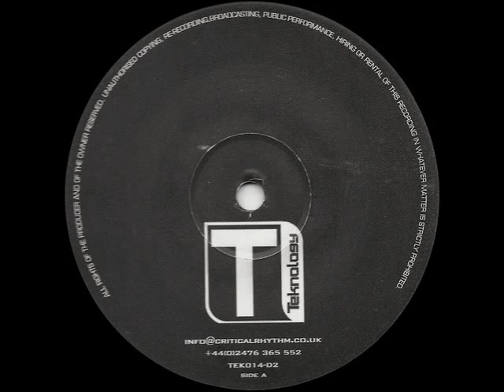Chris Domingo - One Sound (Thomas Penton's Chugawug Mix)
Label: Teknology ‎-- TEK 014-D1
Country: UK
Released: 2003
Genre: Electronic
Style: Progressive House